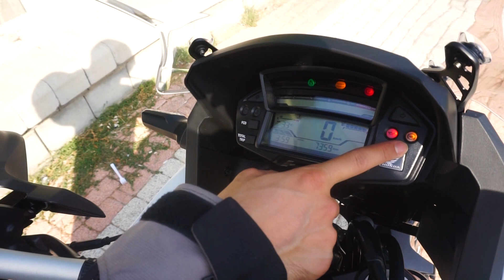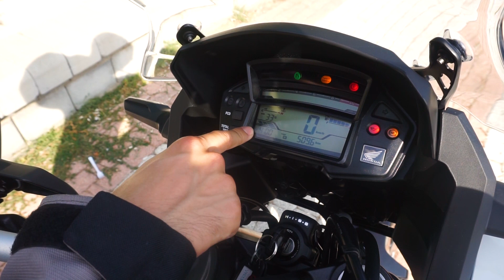Honda VFR 1200X Crosstourer DCT İncelemesi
Honda'nın sevilen otoyol motosikleti VFR 1200X Crosstourer'ı sizler için test ettik.